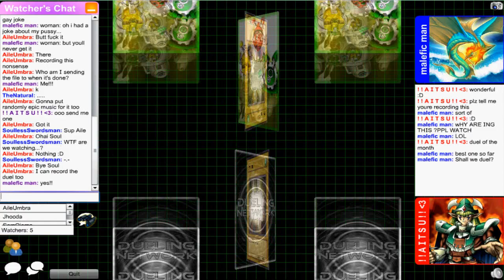OMG DN#20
WHY too long of a duel. :l
But, it was fun watching Sams get beat by Frogs